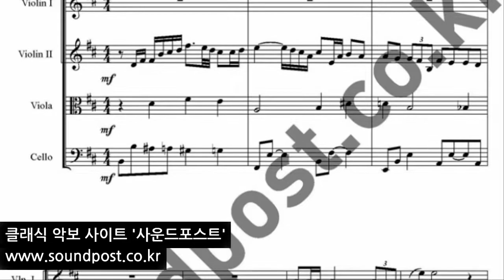해를 품은 달 (The Moon That Embraces The Sun) OST -시간을 거슬러 악보(score) :violin, violin, viola, cello